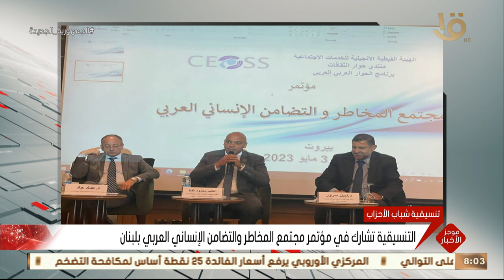الرئيس السيسي يجتمع مع كبار قادة القوات المسلحة بمقر القيادة الاستراتيجية بالعاصمة الإدارية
موجز الثامنة.. الرئيس السيسي يجتمع مع كبار قادة القوات المسلحة بمقر القيادة الاستراتيجية بالعاصمة الإدارية